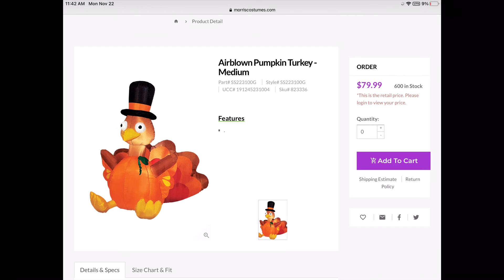New gemmy inflatables for 2022